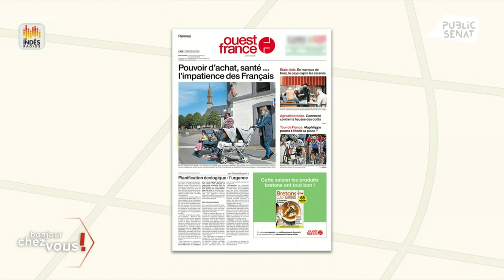Stéphane Le Foll : "Le Parti Socialiste est mort"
Stéphane Le Foll, maire (PS) du Mans et ancien ministre était l’invité d’Oriane Mancini et Stephane Vernay, Directeur en chef délégué Ouest-France dans Bonjour Chez Vous !